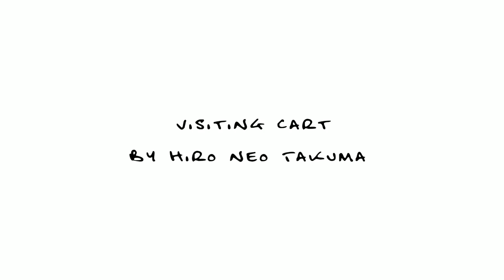Visiting card for sale | Price $101 dollar each one | by riimy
Visiting card  for sale price $101 dollar any graphic work contact in below/ by riimy

Addverties
Animation
Facebook post
Instagram post
Mock up
Bannar poster
Illustration art
Web pages
Etc...